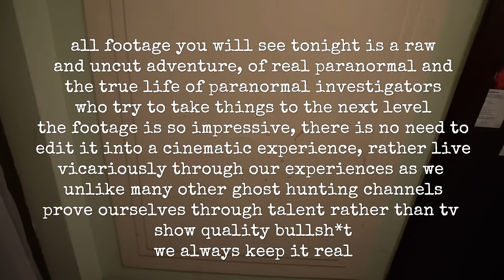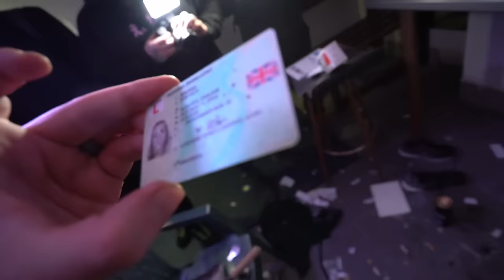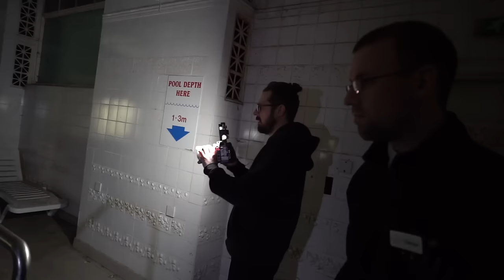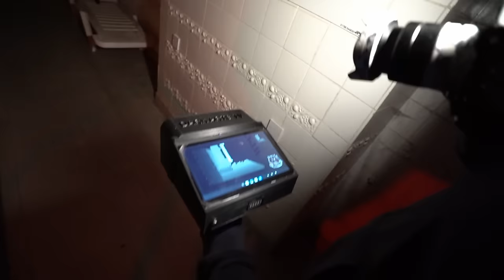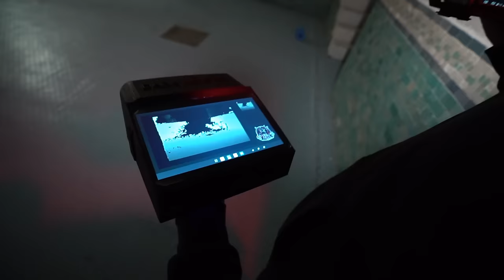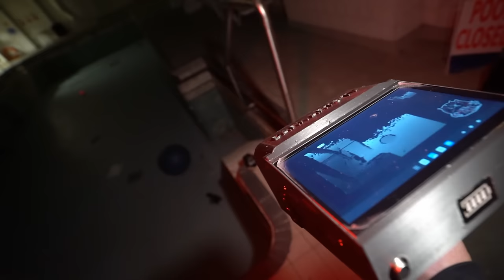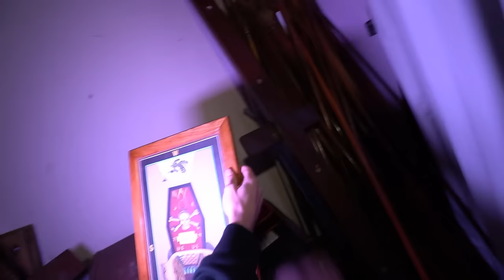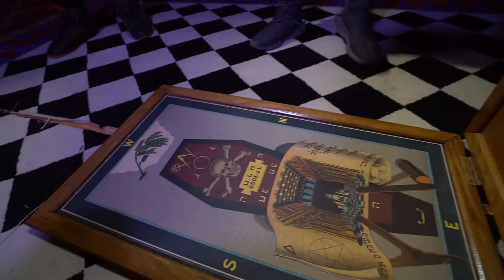We Infiltrated The Scariest Cult In The World (This Will Disgust You)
so much bodily fluid.